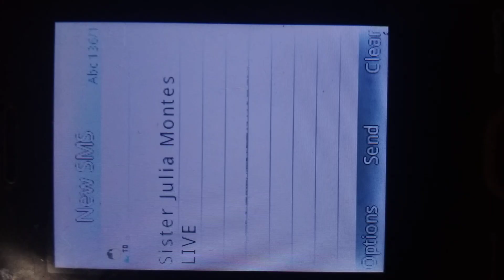Sis. Julia Montes LIVE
Sis. Julia